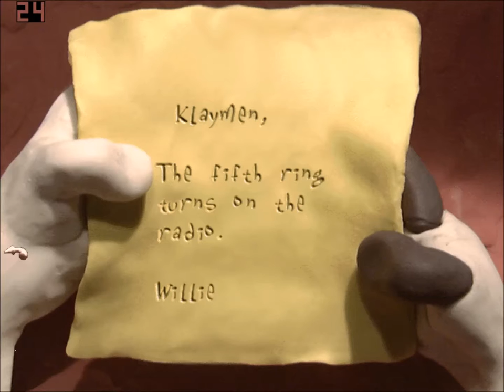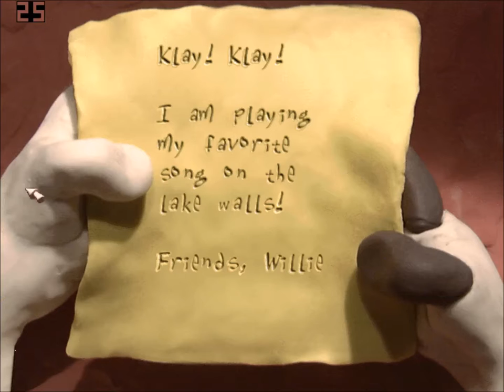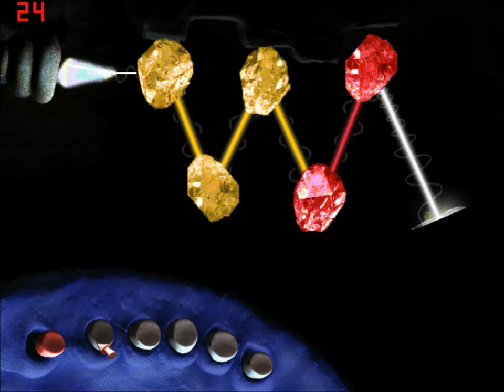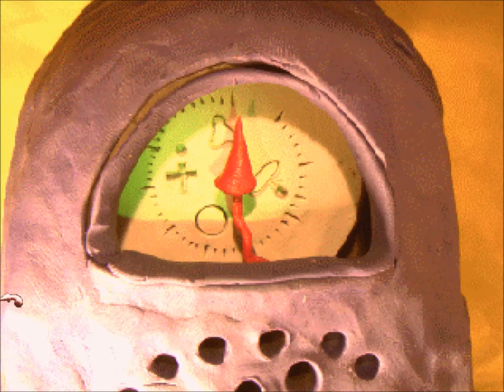PUZZLES AREN'T FOR ME!!!| The Neverhood #2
Salutations my fellow nerds, and others alike! This is Jonahlahona and today I will be playing The Neverhood